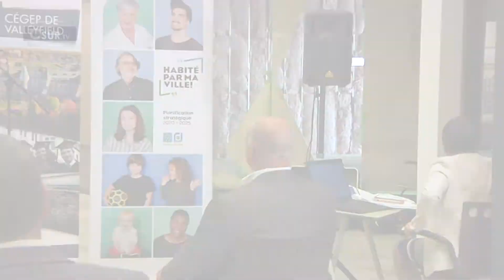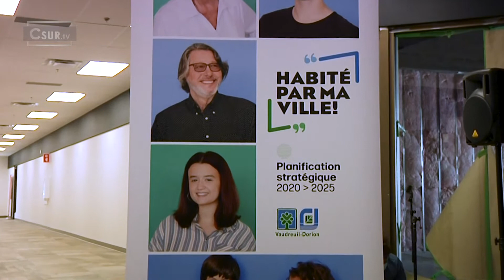EN BREF | UN BRAS POUR LA SANTÉ À VAUDREUIL-DORION AVEC LE CÉGEP DE VALLEYFIELD - 30 JUIN 2021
Le 29 juin dernier, Csur la télé assistait à la conférence de presse annonçant que le Cégep de Valleyfield, en collaboration avec le Centre de services scolaire de la Vallée-des-Tisserands, bonifiera son offre de formations en santé, à Vaudreuil-Dorion, et ce, dès l’hiver 2022. Dans le but de soutenir les différentes démarches de l’enseignement supérieur, la Ville de Vaudreuil-Dorion a signé un partenariat avec la Fondation du Collège de Valleyfield.